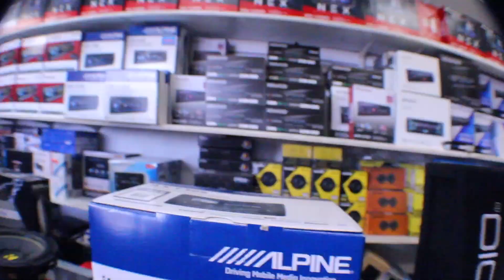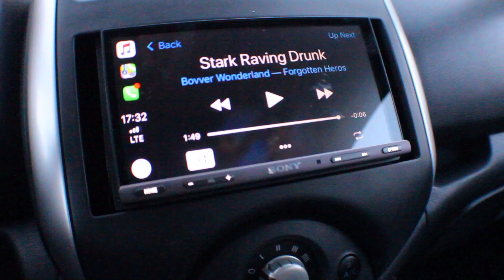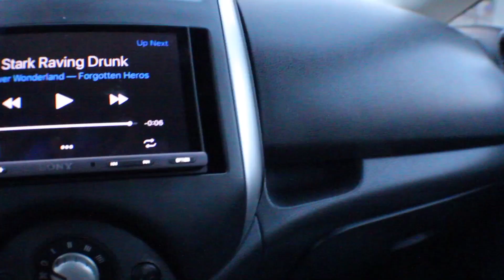Versa Note: NEW Head unit and back up camera!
New head unit and back up cam installed on the Note today! Thanks to the guys at Car Audio One in Chula Vista for the amazing deal and job!

*note* This isnt a paid ad!

Car Audio One
1760 Palm Ave San Diego, CA

Daily Vlogs are uploaded (almost) Everyday at 8am PST

Cellphones - Iphone 6s+ / Samsung Galaxy S6 Active

Action Cam - Monster Vision